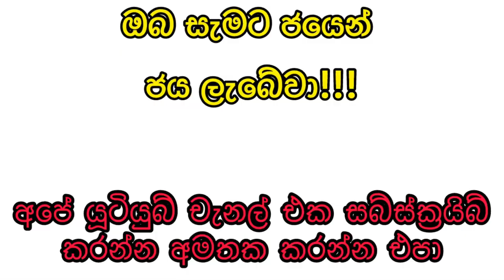Mahajana Sampatha 5496 2024.06.06 Today Lottery Result mahajanasampatha #5496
Mahajana Sampatha 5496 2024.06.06 Today Lottery Result මහජන සම්පත 5496 ලොතරැයි ප්‍රතිඵල nlb

9 to 10 p.m. through this YouTube channel.

ada kotipathi
lagna wasana
super ball
shanida kapruka
supiri dhana sampatha
sasiri
jayoda
sanwardana wasanawa
govisetha
handahana
jathika sampatha
mahajana sampatha
mega power
dana nidanaya
nlb
dlb
shanida today
kapruka today
supiri dhana sampatha today
govisetha today
handahana today